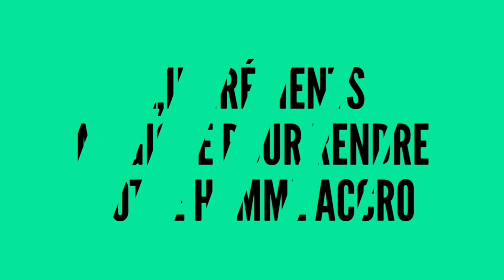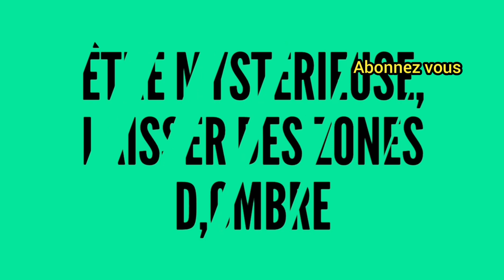AVEC CECI IL SERA ACCRO DE VOUS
Les Astuces  pour  rendre  votre homme  dingue  de vous